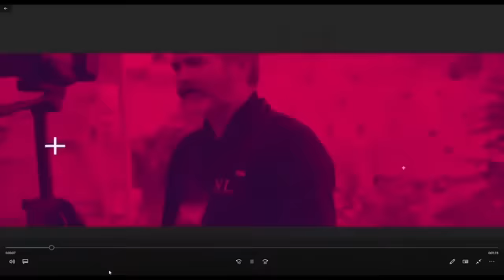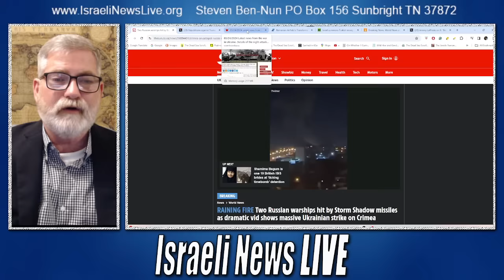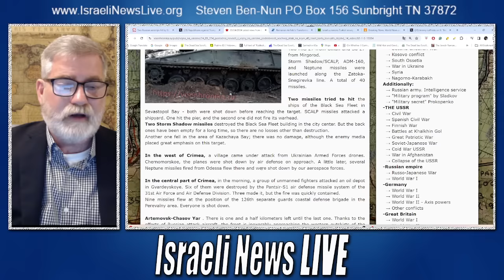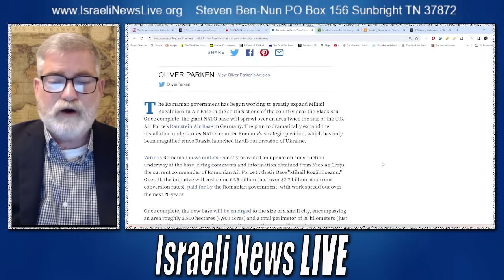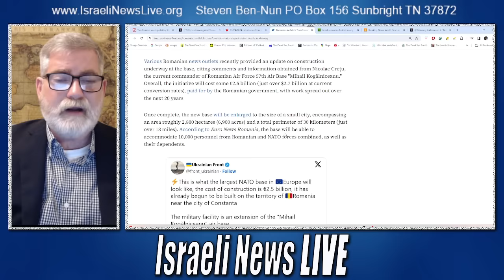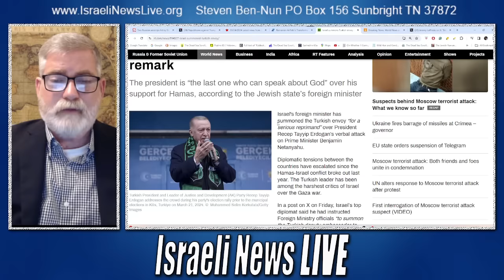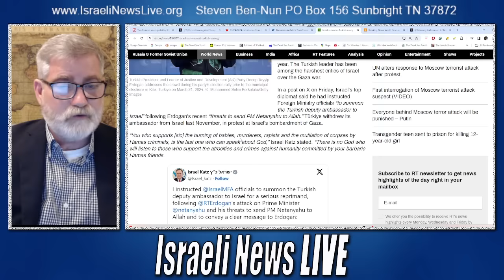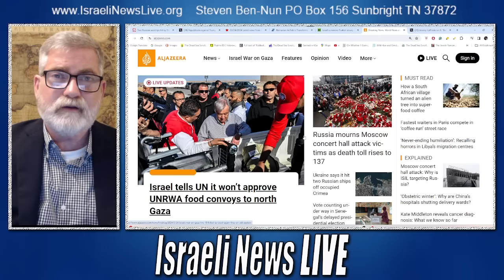Crimea Comes Under Attack by Ukrainian Missiles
Crimea Comes Under Attack by Ukrainian Missiles and claims to have sunk Russian ships, which Russia denies. Regardless, the German Storm Shadow missiles promised to Ukraine were used in this strike.